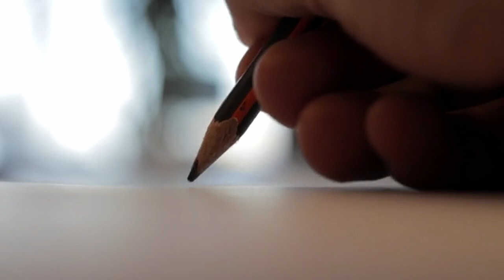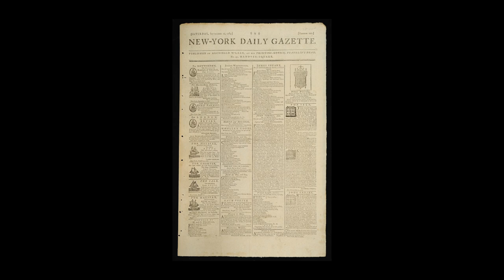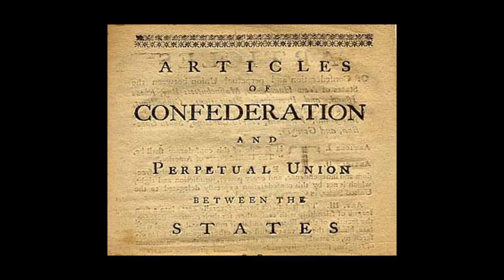Samuel Adams Biography: Who Was Samuel Adams?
Samuel Adams was a student of philosophy, failed businessman, activist writer and founding father of the US as a vocal proponent of the Revolutionary War, signer of the Declaration of Independence, and contributor to the Articles of Confederation.

Today's Daily Dose short biography film covers Samuel Adams, who was a clear voice in the American Revolution. The filmmaker has included the original voice over script to further assist your understanding:

Today on The Daily Dose, Samuel Adams.

As a student at Harvard, Samuel Adams was introduced to the writings of Enlightenment philosopher John Locke, in particular, Locke’s argument that every man is born with certain inalienable rights that cannot be taken away, and that governments exist by the consent of the people, leading Adams to write his 1743 master’s thesis on the legality of resisting British rule. Upon his father’s death in 1748, Adams proved to be a lackluster businessman when he bankrupted the family brewing business, followed by an equally botched job as a Boston tax collector, where his inept accounting came up thousands of pounds short. What Adams did excel at was writing, and as tensions began to rise between colonists and their British overlords, Adams became a leading voice in the push for American independence.

By the mid-1760s, after the British imposed taxes on the colonies with the intent of paying down debts accrued during the Seven Years War, Adams wrote a string of newspaper articles under the pen names of “Vindex” and “Candidus,” denouncing British taxation without representation in parliament, at the same time joining an underground group of activists known as the Loyal Nine, which would later morph into the Sons of Liberty. When British Parliament yet again burdened the colonies with the Tea Act of 1773, Adams encouraged his fellow Bostonians to impede tea shipment by the British East India Company, leading Adams to write after the Boston Tea Party, that the protesters “have acted upon pure and upright principle.”

By 1775, British authorities had grown weary of Adams and his activism, and when the British sent a force of soldiers to arrest Adams and fellow activist John Hancock in Lexington Massachusetts, the ensuing Battles of Lexington and Concord proved to be the ignition point in the Revolutionary War. A vocal delegate in the Continental Congress, Adams signed the Declaration of Independence and later helped pen the Articles of Confederation. After stepping down from the Continental Congress in 1781, Adams spent his later years in Massachusetts politics, serving as president of the state Senate and later Lieutenant Governor under Governor John Hancock, passing away at age 81 on October 2nd, 1803, making Samuel Adams one of the clearest voices in America’s push for independence.

And there you have it, Samuel Adams, today on The Daily Dose.